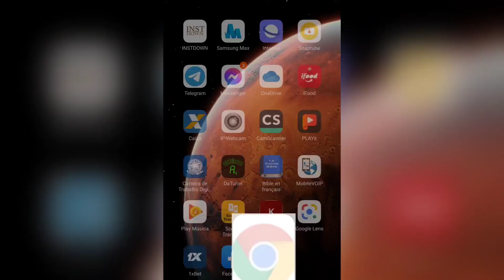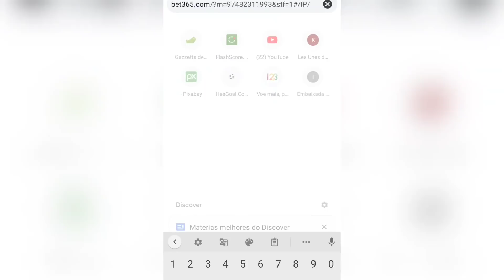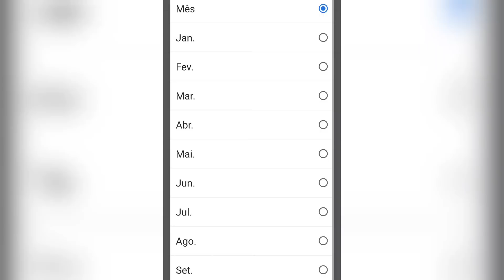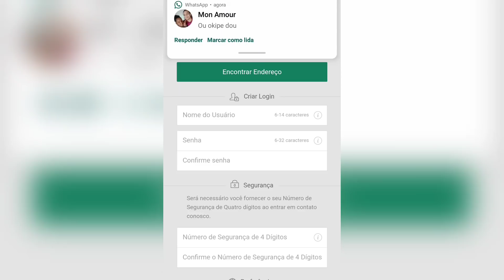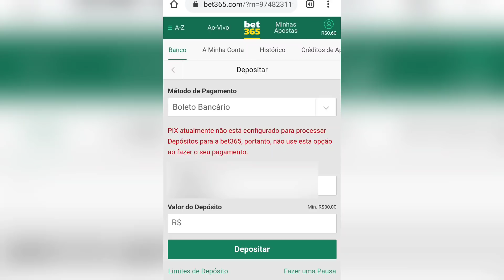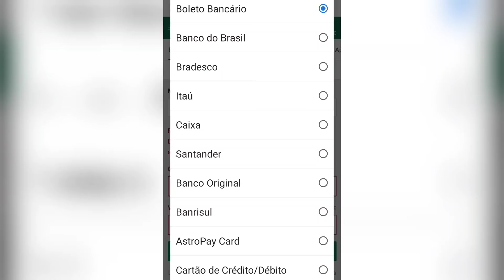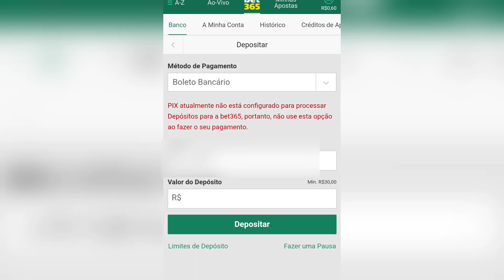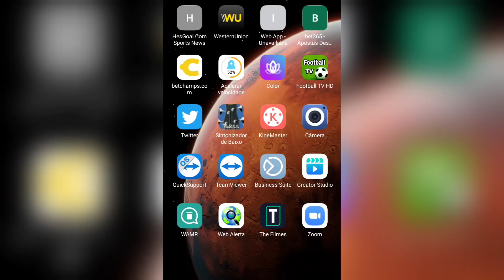men koman poum enskri e parye sou match football pou fè lajan. men kèk strateji pous ka genyen.